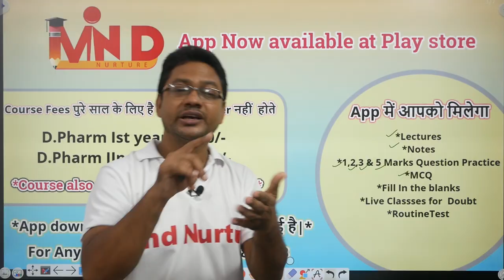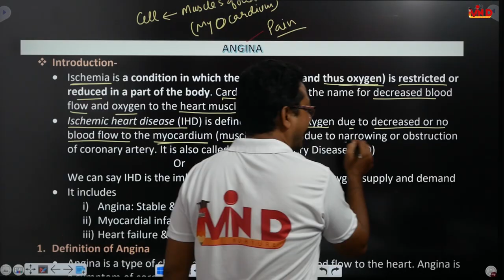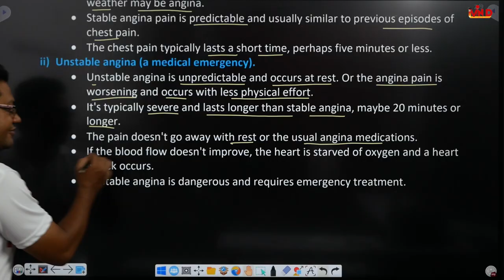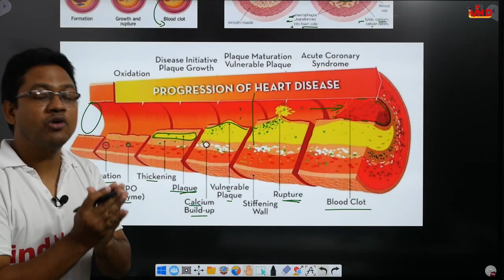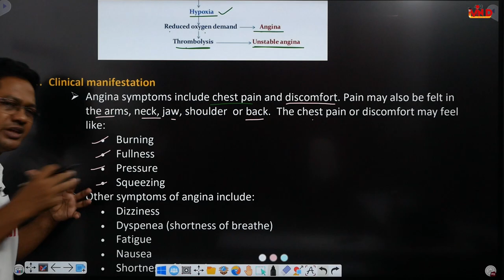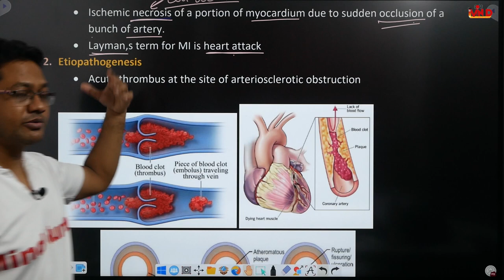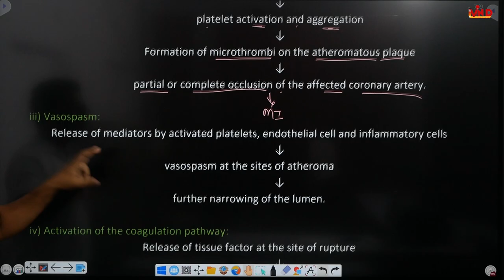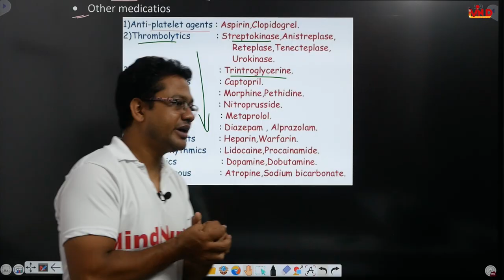Angina/Myacardial infarction/L-2/CH-2(a)/Pharmacotherapeutics/D.pharm second year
Link For notes...